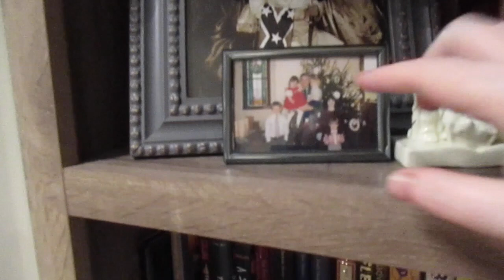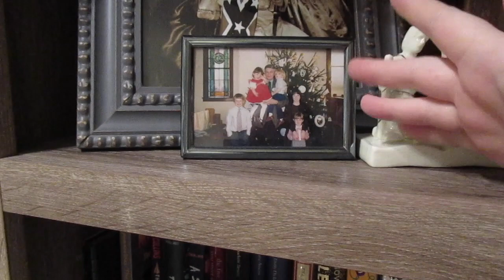DECORATE WITH ME | CHRISTMAS 2018!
I MAY HAVE GOTTEN AN EARLY START THIS YEAR!